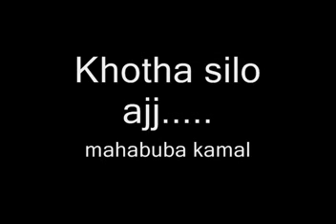Kobita - Vebesilam chae nebo..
Kobita abritti by Mahbuba Kamal